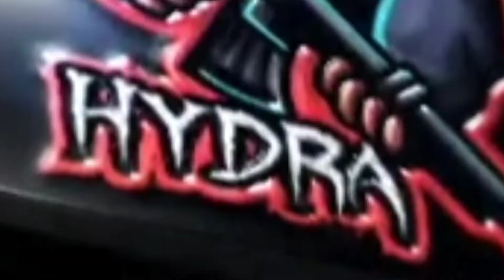എങ്ങനെ എളുപ്പത്തിൽ CONQUEROR അടിക്കാം | MALAYALAM TUTORIALS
query

1) pubgmalayalam
2) conqueror malayalam
3) conqueror tips malayalam
4) pubg conqueror push malayalam
5) bgmi rang push tips and tricks
6) battleground mobile india conqueror pushing tips and tricks